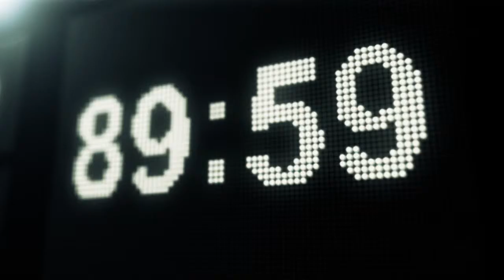Fifa Online : รับผลิต 3D 2D Animation,Motion graphic,Infographic,3D Walkthrough,VDO Presentation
SunokichStudio รับผลิต
- Motiongraphic
- Infographic
- Animation 2D 3D
- 3D walkthrough
- Projection Mapping
- ตัดต่อ / effect งาน vdo ต่างๆ
- Presentation ให้กับองค์กร , ร้านค้า , บริษัท ฯลฯ
- CG Visual Effect
- Key & Composite